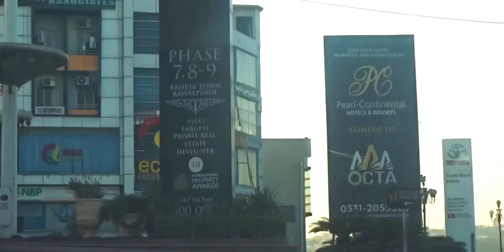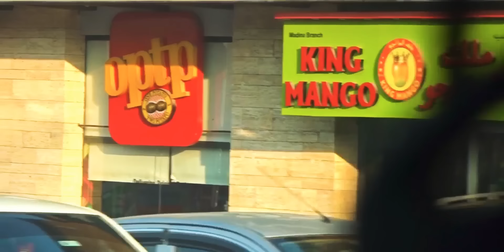Islamabad city vlog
Went to Islamabad city  for the weekend with my family just sharing are experience and what we did during are stay.

islamabad city,
islamabad city tour,
 islamabad city 2023,
 islamabad city video
vlogs,
vlogs pakistani,
vlog video,
 vlogging,
vlogs for all,
 vlogs new